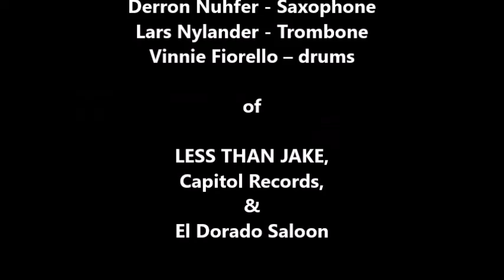Less Than Jake: Do You Like Cheesy Metal? LIVE September 14, 1997 El Dorado Saloon Carmichael CA USA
Less Than Jake: Do You Like Cheesy Metal? (LIVE)

Filmed on location at EL DORADO SALOON, Carmichael, CA, USA

Special Thanks to:

Chris DeMakes – Guitar, Vocals
Roger Lima - Bass, Vocals
Buddy "Goldfinger" Schaub - Trombone
Derron Nuhfer - Saxophone
Lars Nylander - Trombone
Vinnie Fiorello – drums
of
Less Than Jake,
Capitol Records,
Blink 182,
El Dorado Saloon